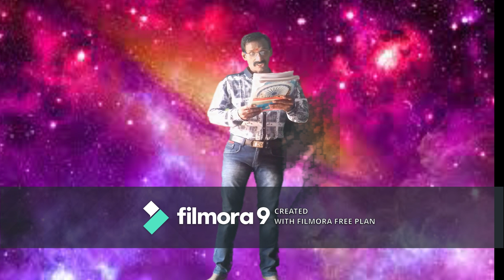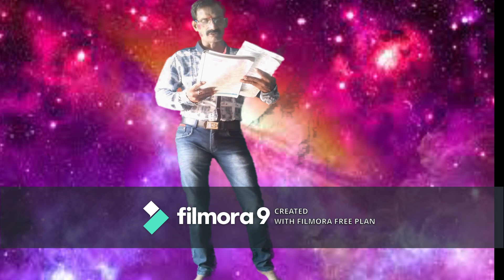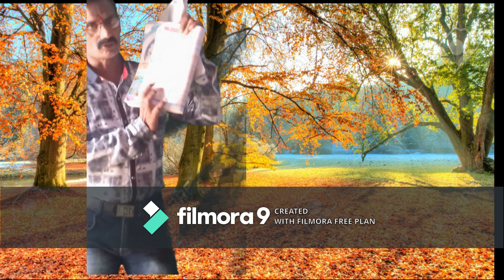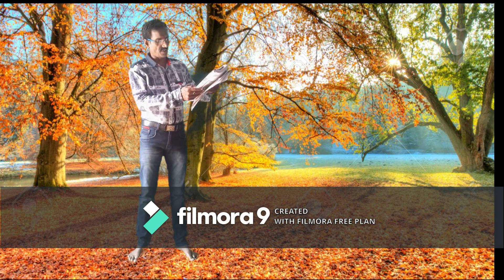10 class english 1unit in t.s and Ap